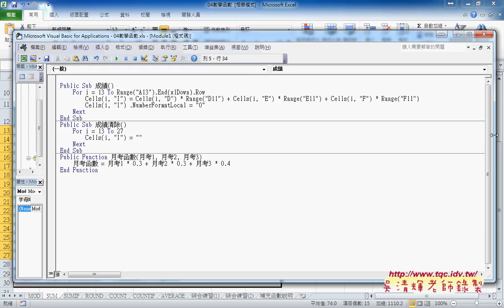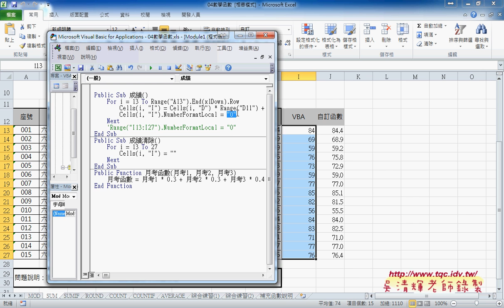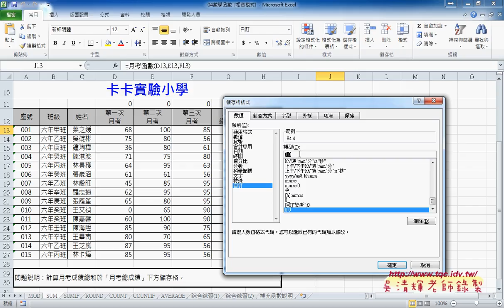03 如何在VBA裡修改儲存格格式NumberFormatLocalEXCEL VBA雲端資料庫 吳老師2